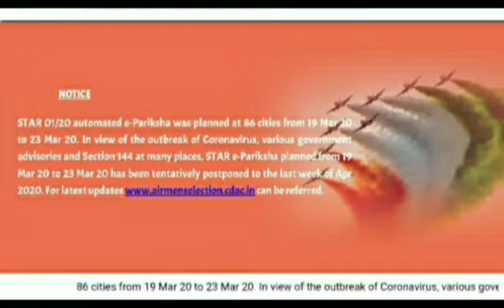Airforce Exam Postponed | Navy Result 2020 Cancel ?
Aman Analysis